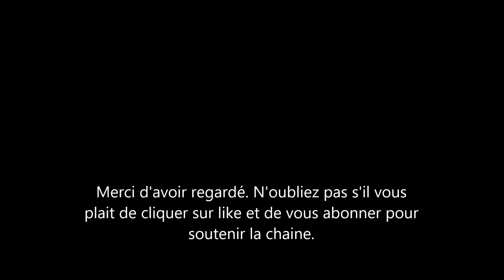Francois cluzet parle des ses 4 enfants et tout le monde lui tombe dessus. Voici pourquoi.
L'acteur francois Cluzet s'est exprimé sur l'éducation de ces enfants. Il a admis n'en avoir pas fait suffisamment. Ses mots lui ont valu des reactions surprenantes.